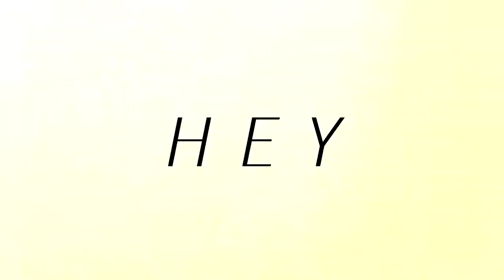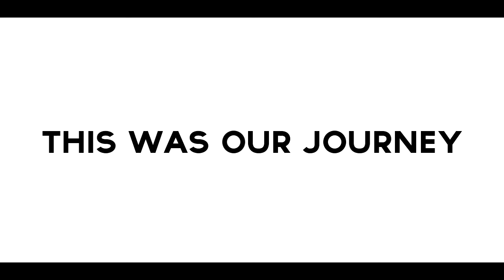Our Journey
Song:
1. Aire Atlantica - Make You Mine
2. 65daysofstatic - Supermoon (No Man's Sky Score)

Shot using Canon EOS 600D, EOS M3, Fujifilm DSLR, iPhone 5s, Asus Zenfone 5. Timelapse shot using iPhone 5s.